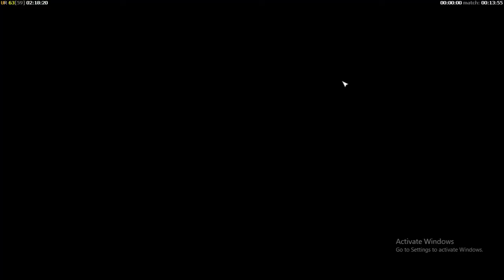C&C Generals Zero Hour online (LASER) CXN